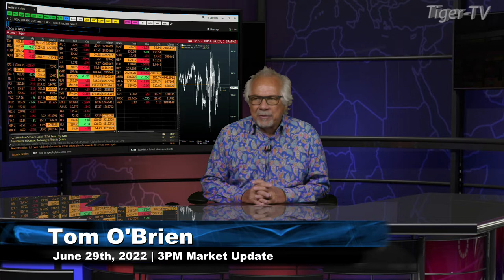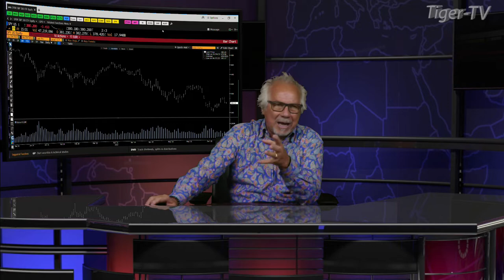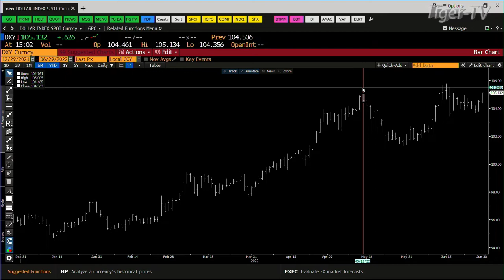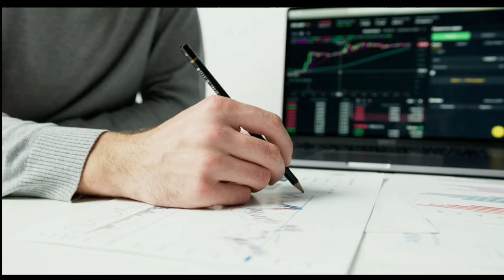June 29th, 3PM ET Market Update on TFNN - 2022